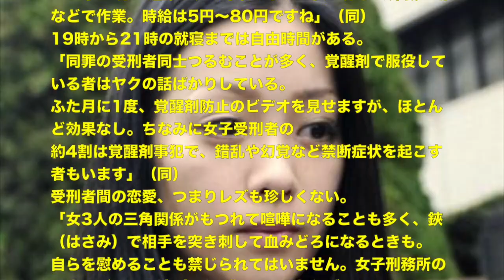実録！小向美奈子！女性刑務所24時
แมวน้อยช่วยชีวิตปลาการ์ตูน น่ารักมากๆ

〔マインクラフト♯198〕ぐっちのサバイバル生活　神社本殿ほぼ完成＆無口なぐっち熱唱！

【水島総】田母神俊雄事務所の政治資金横領事件、記者会見の嘘を暴く[桜H27/2/19]

本日ナイスドライブ3弾稼働！狙うはマッハとロードバロン！初日に3000円投入で出るか!? 30枚カード排出レビュー！仮面ライダーガンバライジング ドライブ